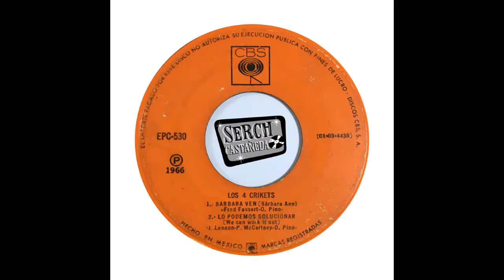Los 4 Crikets - Lo podemos solucionar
We can work it out spanish cover
CBS 1966